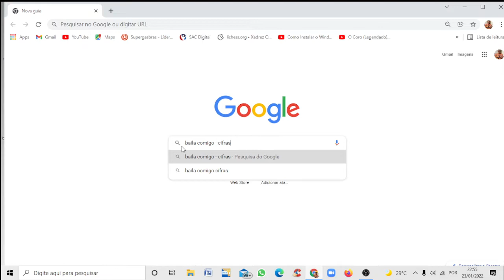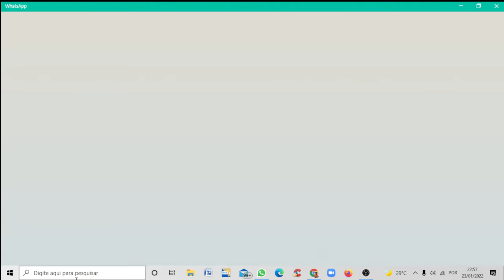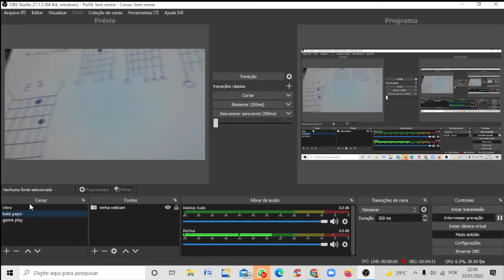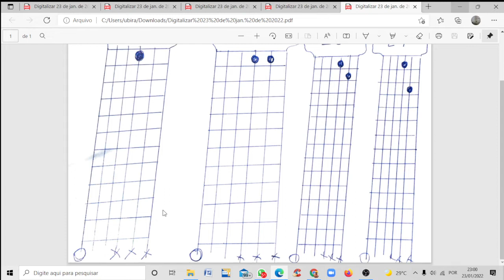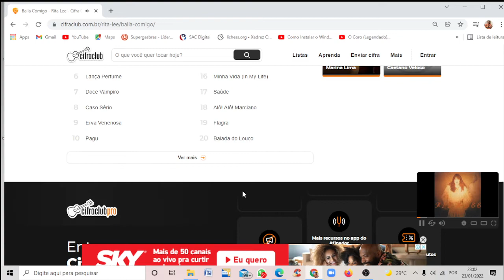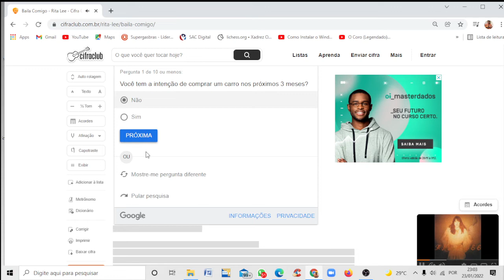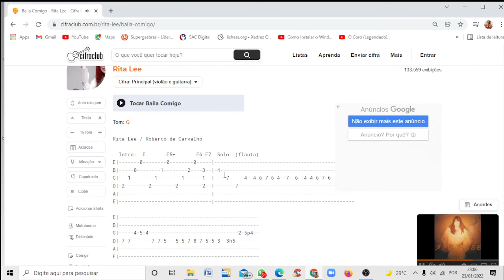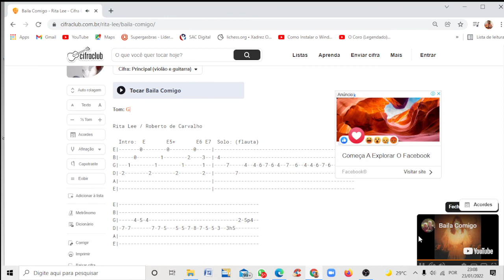a musica e os acordes da música baila comigo-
as cifras e a interpretação de Rita Lee da sua música.